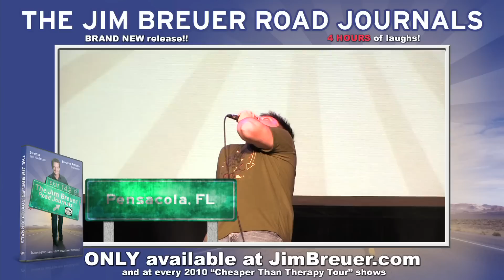"The Jim Breuer Road Journals" - Teaser (1080P HD)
70 hours of footage, edited down to 4 hours of HILARIOUS material.